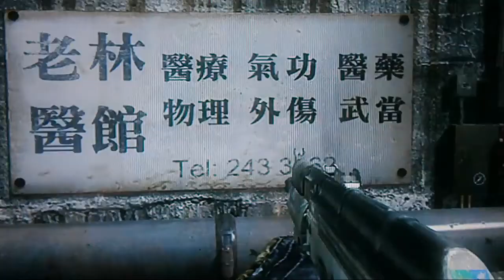Calle 13: Muerte en Hawaii - VERSIÓN COD BLACK OPS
¡¡¡¡¡¡¡¡¡¡¡¡¡¡¡¡¡¡¡¡¡¡¡¡¡¡¡¡¡¡¡¡¡¡¡¡¡¡¡¡¡¡¡ÁBREME!